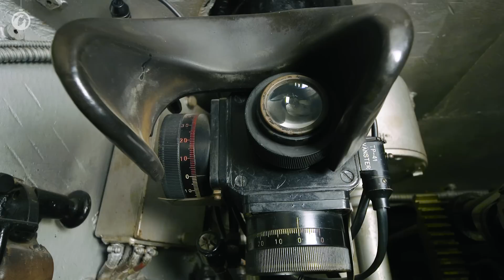Загляни в Stridsvagn m/42. В командирской рубке. Часть 2 [Мир танков]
Во второй части "Командирской рубки" о танке Stridsvagn m/42 Николас Моран заглянет внутрь и расскажет об интересных находках шведских инженеров: удобном прицеле, продуманной системе сбора гильз, особом режиме управления и многом другом. Смотрим!